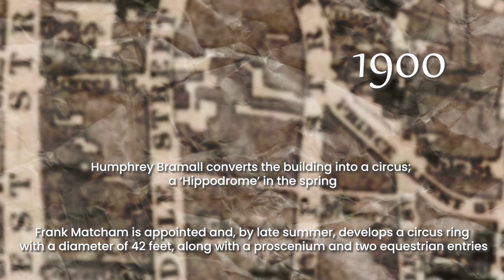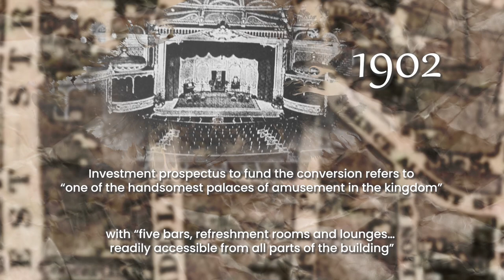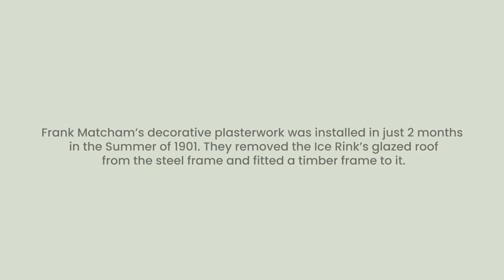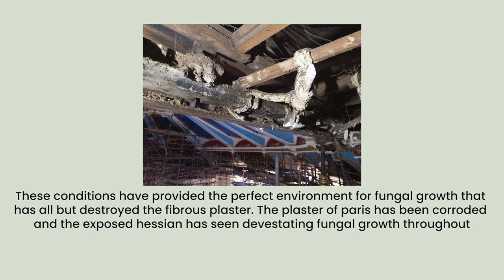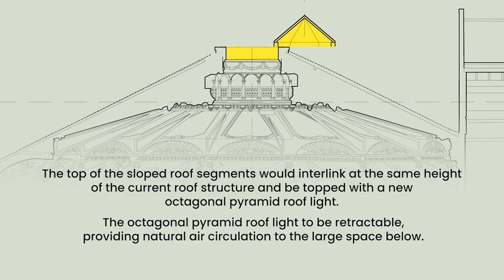Brighton Hippodrome History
A full history of the Brighton Hippodrome.